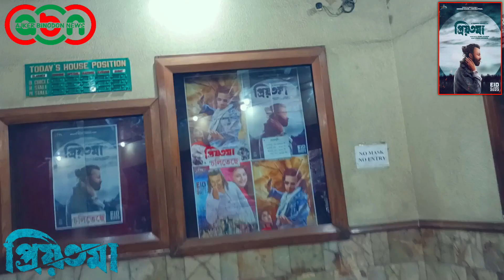শাকিব খানের 'প্রিয়তমা' সিনেমা দেখতে এসে যা বললেন দর্শকরা | ShakibKhan | Priyotoma | PublicReview